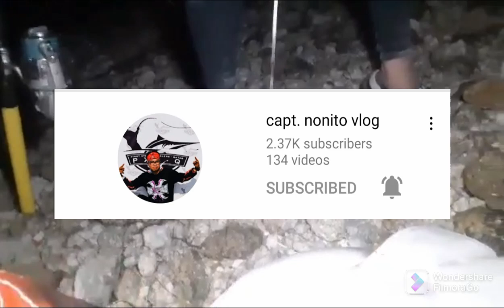Catching Allien monster/catch & released/fishing in island dessert#visitqatar#fifa22#capt nonito